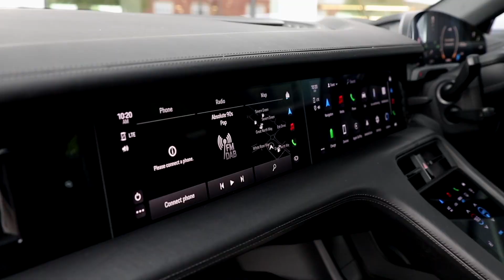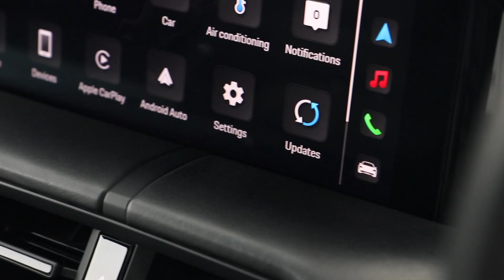2021 Porsche Taycan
First registered in 2021 This Posche Taycan has been subject to a comprehensive mechanical and cosmetic 111-Point Porsche Approved Inspection which includes the completion of all routine service and maintenance that is due within the next three months or 3000 miles a minimum of 12 months MOT fitment of Porsche N-Rated tyres with a minimum tread depth of 3mm and complete cosmetic preparation to Porsche's exacting standards. This example is also supplied with the peerless Porsche Approved Warranty which ensures complete peace of mind.